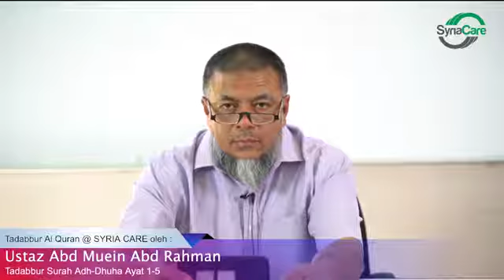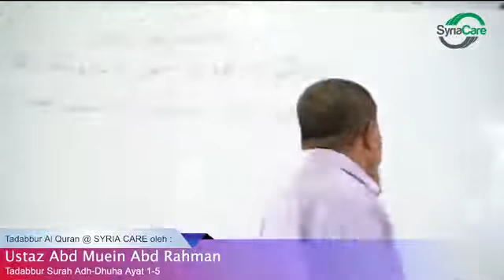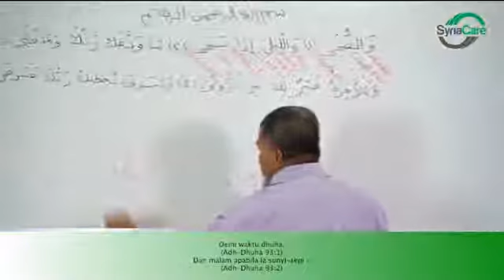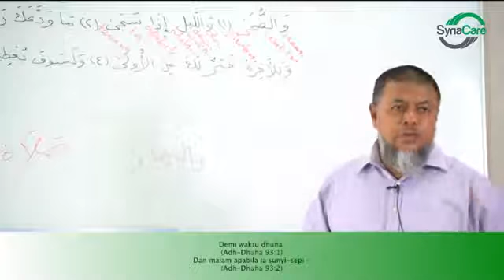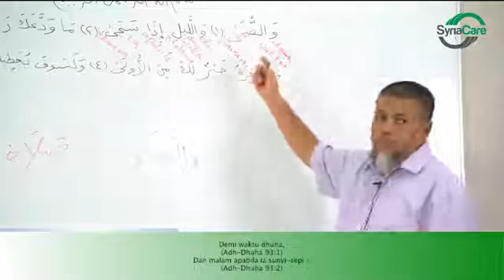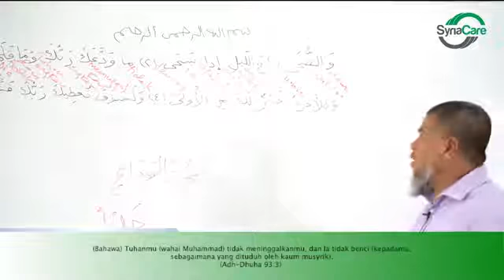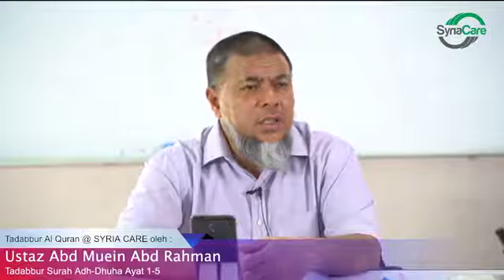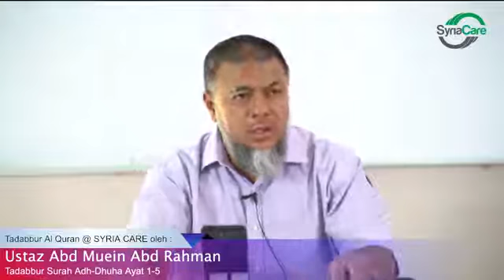Ad Dhuha 1-4 | Kuliah Tadabbur Al Quran Bersama Ustaz Abd Muein Abd Rahman | 6.7.2020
[LIVE] 06/07/2020 Isnin
Ybhg. Ustaz Abd Muein Abd Rahman (Tadabbur Surah Adh-Dhuha Ayat 1-4)